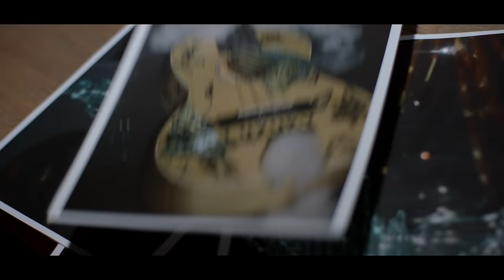Jason DeGraw - PSYCHO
Directed by: Jason DeGraw
Starring: Jara Valbracht & Jason DeGraw
Police Officer: Dwain van Dijk
Detectives: Ronald Kuipers & Maikel Kokx
Director of Photography: Cyrion Willems
Gaffer: Charlie Feld
HMUA: Nicky Dielessen
Production: Jasar Dibrani
Edited by: Jason DeGraw
Colour Grading: Raoel Hulst

Lyrics:

You keep on talking, then you lie to my face,
You think it's okay,
Don't think I'd notice that you're playing a game,
You're stuck in your ways.

Don't think you'll fool me twice,
You love to let me down, then you treat me like a fool.
I've met a lot of people, but ain't nobody psycho like you.

Ain't nobody psycho like you.

You seem to like it when I'm doubting myself,
You put me through hell,
I fell in love with you, but you love yourself,
I think I need help, damn.

# Connect with Jara on instagram: @jaravalbracht

If you're reading this:
I LOVE YOU - THANKS FOR SUPPORTING ME AND REACH OUT ON INSTAGRAM IF YOU READ THIS, I LOVE GIVING BACK TO FANS ❤️